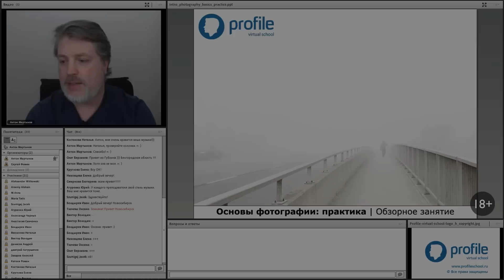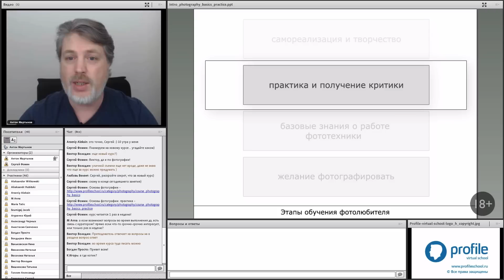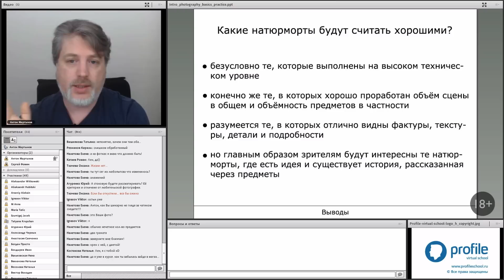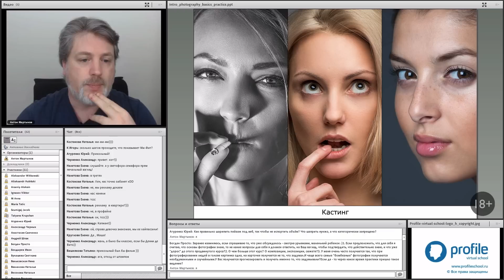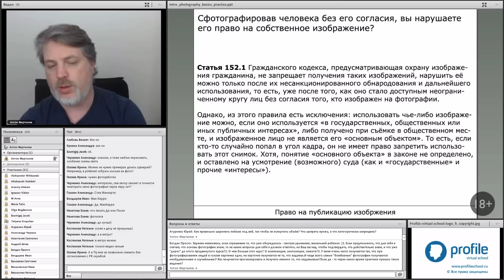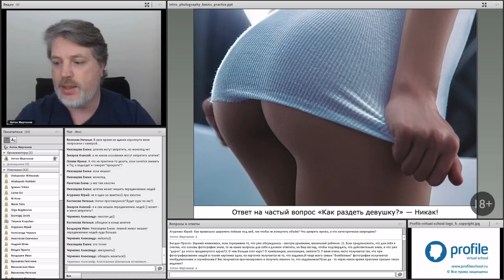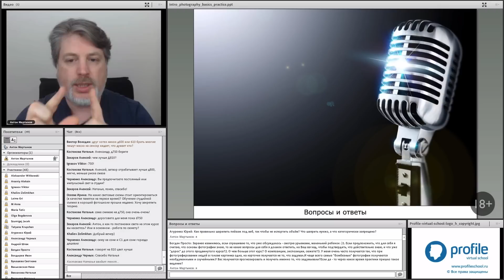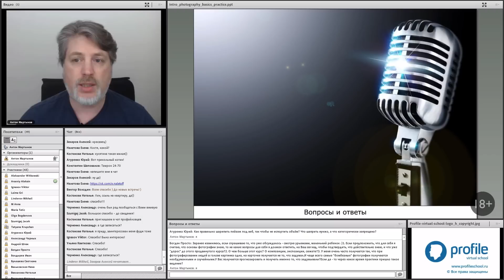Основы фотографии: практика. Обзорное занятие. Антон Мартынов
Описание и содержание под кнопкой "Еще".

Смотрите обзорное занятие онлайн–курса.

Онлайн-курс по практике фотографии призван научить фотографа осмысленной работе с конкретными творческими задачами и дает уверенный навык съемки в разных жанрах. Построен на выполнении и разборе домашних работ с выявлением ошибок и на отработке способов их устранения.

Содержание :

00:25 История курса

01:20 Программа курса

01:46 Для кого этот курс?

02:36 Связка курсов

04:01 Что понадобится на курсе?

05:55 Что вы получите?

07:46 Концепция обучения в школе Profile

08:38 Ресурсы курса и устройство сайта школы

13:13 Как учиться на курсе?

14:08 Темы обзорного занятия

16:49 Этапы обучения фотолюбителя

19:41 Мнение и критика

23:49 Что нужно для разбора работ?

26:01 Главные цели курса

29:38 Приемы, позволяющие добиться от снимка того, что нужно

31:55 Натюрморт. Что считать хорошим натюрмортом?

39:46 Пейзаж. Особенности передачи объема

52:54 Вопросы и ответы

54:11 Портрет. Нюансы постановки и работы с моделями

1:14:01 Жанр. Юридическая сторона вопроса

1:28:35 Ню. Почему люди снимаются в этом жанре

1:43:38 Вопросы и ответы

Упоминаемые курсы и мастер-классы:

09:20 Основы фотографии

10:18 Adobe Photoshop. Базовый уровень

2:08:25 Калибровка монитора от А до Я